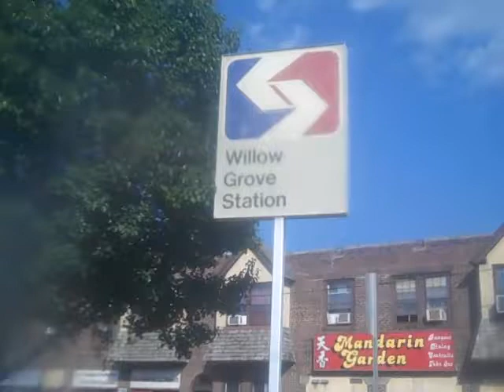Septa Train Cars 309, 308, 383, 382, 455, and 456 in Willow Grove, PA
Septa Train Cars 309, 308, 383, 382, 455, and 456 arrive in Willow Grove, PA.